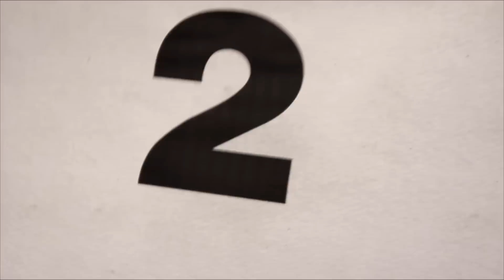La Extraña Civilización Que Fue Encontrada Por Un Satélite 😨